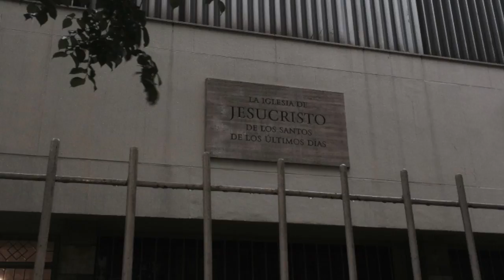Montevideo March 2014